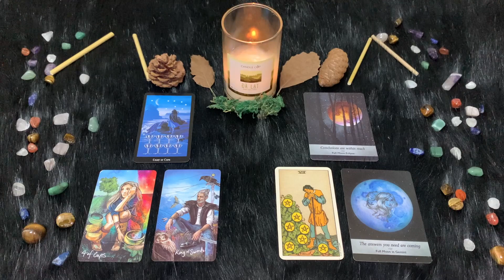| Sabato 26 Novembre | Oroscopo Paolo Fox | Gemelli | Discussioni con l’amica Luna